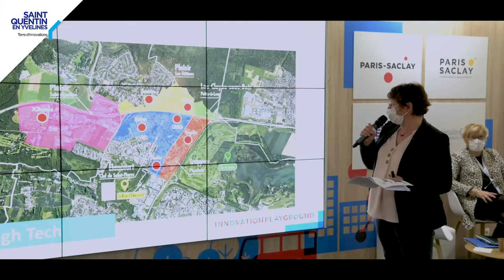Retour sur le SIMI 2021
Saint-Quentin-en-Yvelines était une nouvelle fois présente au SIMI, le salon de l’immobilier d’entreprises, du 8 au 10 décembre 2021. L’occasion de réaffirmer son dynamisme, son attractivité et son rôle d’acteur majeur au sein de Paris-Saclay.